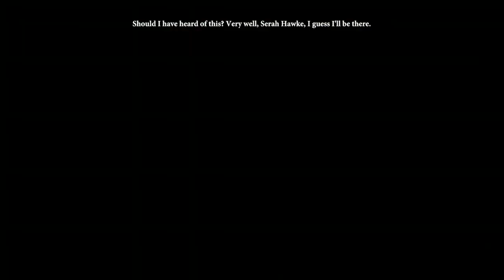Dragon age 2, live stream p6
More of act two with some detecting, some main quests, etc.

0:00 prelude
5:50 Long road
30:00 repentance
1:01:40 Bartrand
1:17:30 Prime suspect
1:31:17 talking with Varic
1:33:58 Fenris peruser
1:57:48 Dissent
2:21:24 Prime suspect
2:42:00 stream wrap up